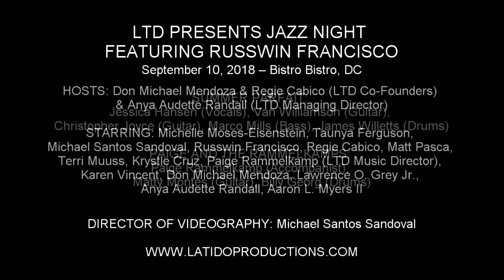Matt Pasca - "Dear Super Loud White Guy" (An Original Poem)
LTD PRESENTS JAZZ NIGHT FEATURING RUSSWIN FRANCISCO

September 10, 2018 – Bistro Bistro, DC

HOSTS: Don Michael Mendoza & Regie Cabico (LTD Co-Founders) & Anya Audette Randall (LTD Managing Director)

STARRING: Michelle Moses-Eisenstein, Taunya Ferguson, Michael Santos Sandoval, Russwin Francisco, Regie Cabico, Matt Pasca, Terri Muuss, Krystle Cruz, Paige Rammelkamp (LTD Music Director), Karen Vincent, Don Michael Mendoza, Lawrence O. Grey Jr., Anya Audette Randall, Aaron L. Myers II

SUMMER PARFAIT: Jessica Hansen (Vocals), Van Williamson (Guitar), Christopher Joyce (Guitar), Marco Mills (Bass), James Willetts (Drums)

PAIGE AND THE RAMMELKAMPS: Paige Rammelkamp (Accompanist), Matty Montes (Guitar), Billy Georg (Drums)